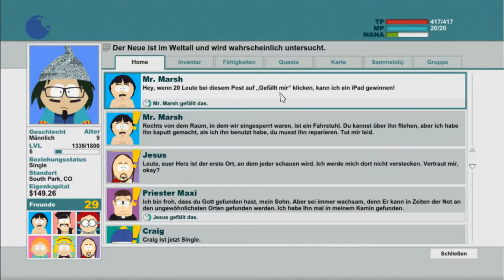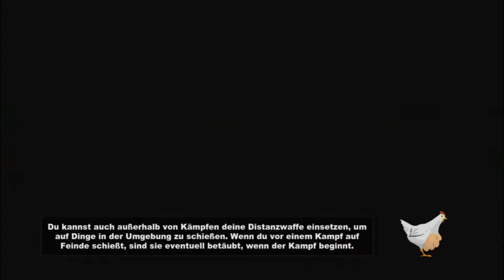👽👽👽⚠⚠LP Southpark#14 Runter vom Schiff Krise in Southpark Daily News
LP Southpark#14 Runter vom Alienschiff Krise in Southpark Daily News

Runter vom Schiff mit uns! Leider nur 15 Minuten Folge heute. (Weil der liebe Herr hat sich auf der Uhr verguckt)